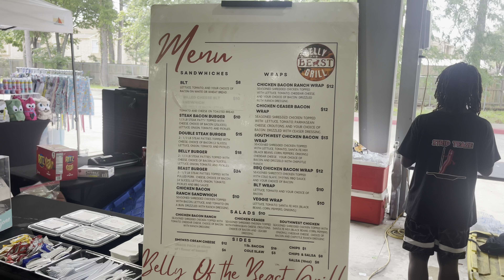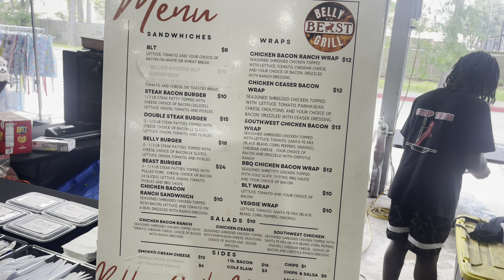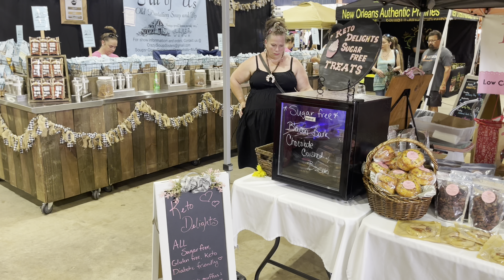The Texas Bacon Festival in Humble Texas!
We attend the Texas Bacon Festival in Humble Texas. We try candied bacon, bacon cookies, and even a bacon Italian ice!